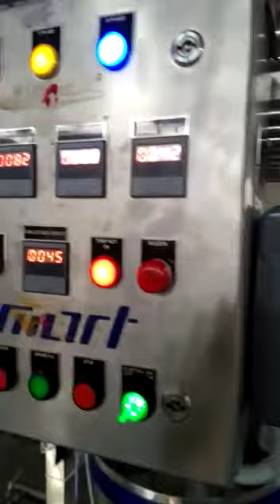1000 LPH Online Curd Plant-Smart Engineering